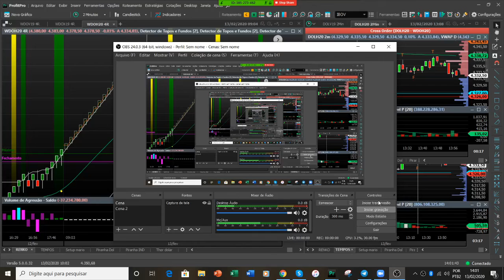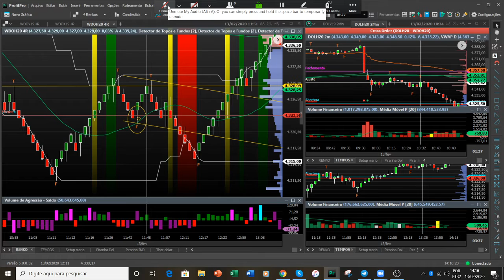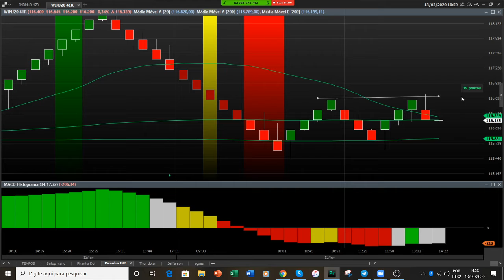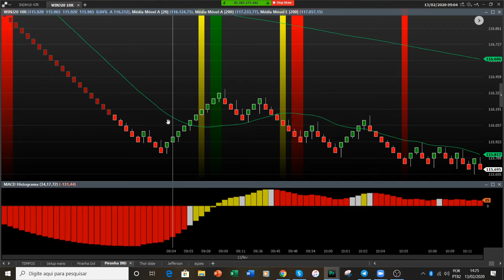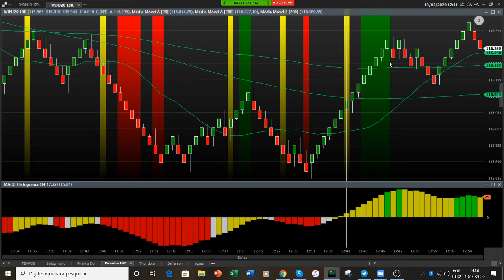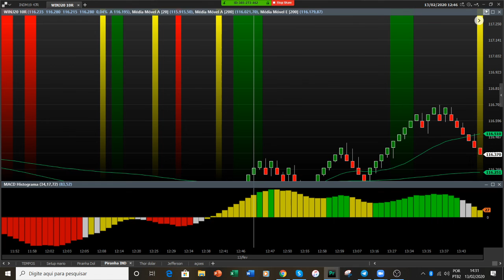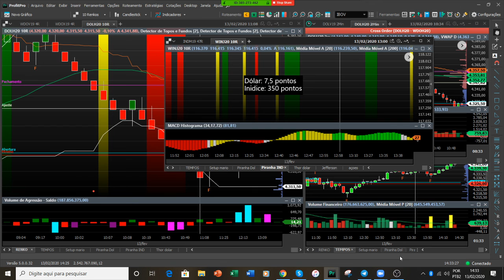HEX - Analise do dia 13/02/2020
Nesse video você pode conferir como foi nosso dia usando nossas estrategias!

Venha você tambem operar com a gente !

FIQUE PODE DENTRO DE TODAS AS NOSSAS NOVIDADES EM PRIMEIRA MÃO, VENHA FAZER PARTE DO NOSSO GRUPO NO TELEGRAM.

Assista nossas aulas!
Mais informações estamos à disposição no contato abaixo.